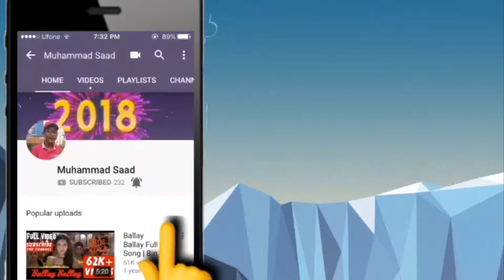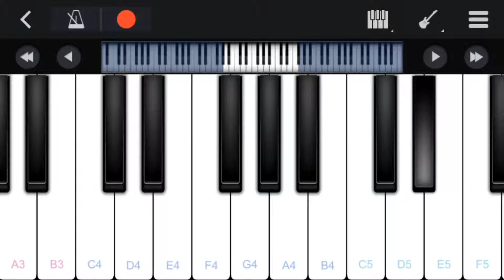O Saathi Song On Piano - Atif Aslam | PianoBySaad | Baaghi 2 | Piano Cover & Tutorial |Muhammad Saad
(iamsaadnasir)
O Saathi Song On Piano
By Saad
From Film Baaghi 2
Singer Atif Aslam
Tiger Shroff

Fiverr : saad321nasir